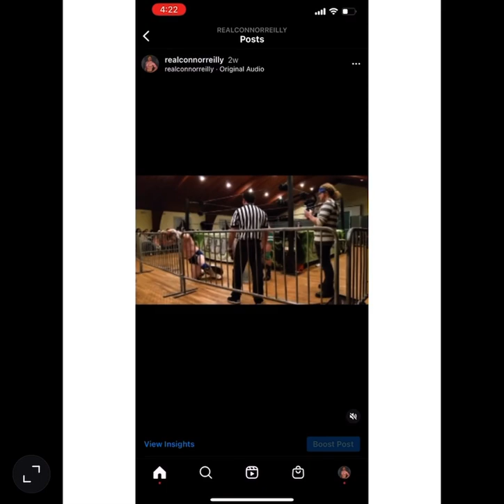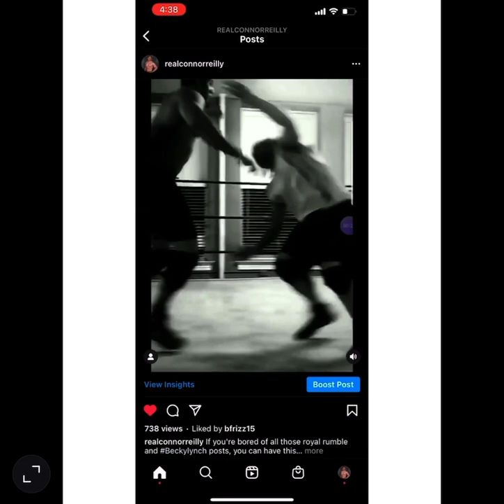Connor Reilly secret stuff entrance